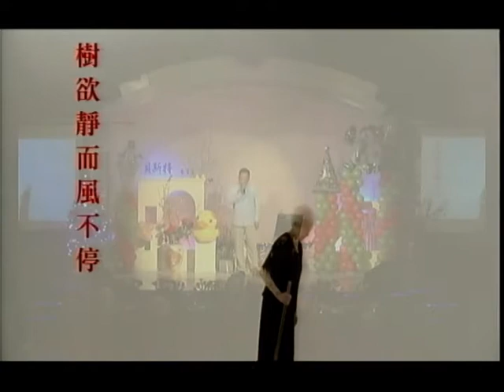潘進良~心頭肉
貝斯特之友潘進良~心頭肉